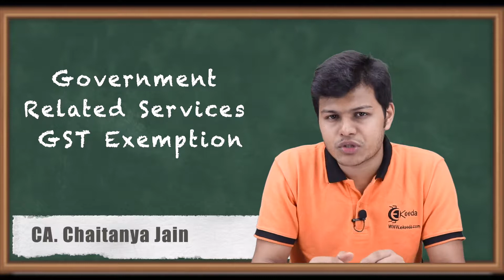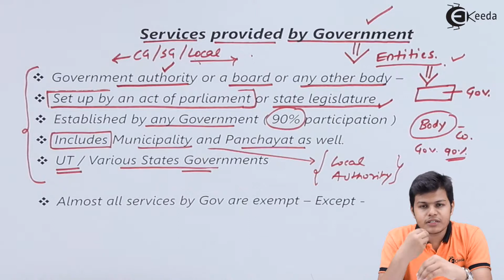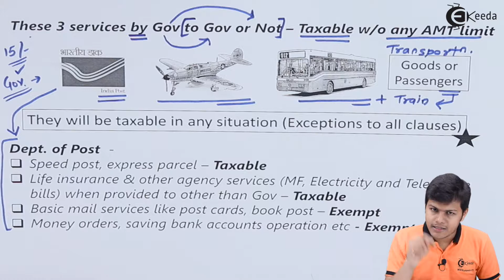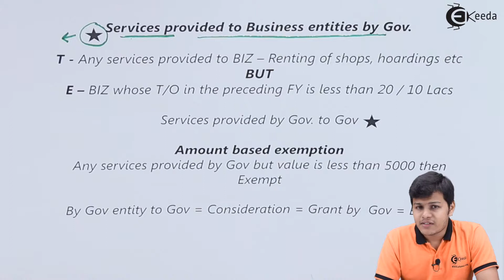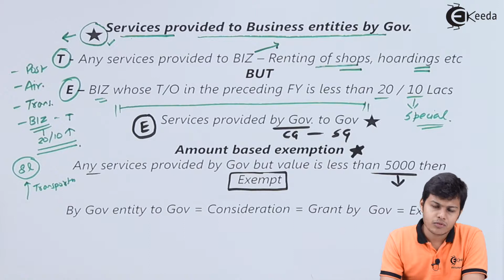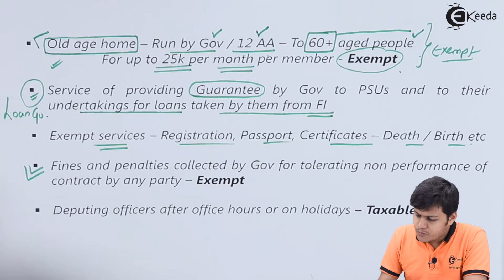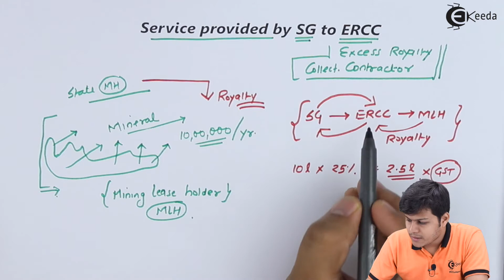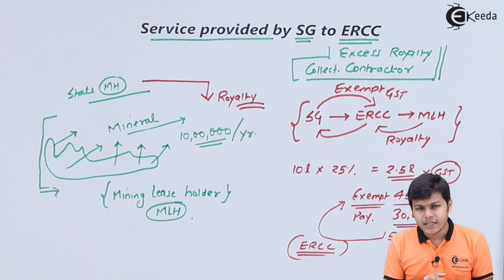Government Related Services GST Exemption - Exemptions from GST - Indirect Taxation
Government Related Services GST Exemption Video Lecture From Exemptions from GST Chapter of Indirect Taxation Subject For TYBCOM Students.

Indirect Taxation
Indirect Taxation Video Lectures
Exemptions from GST
Exemptions from GST in hindi
Exemptions from GST hindi videos
Exemptions from GST video tutorials
Exemptions from GST video lectures
Ekeeda Commerce

Happy Learning : )